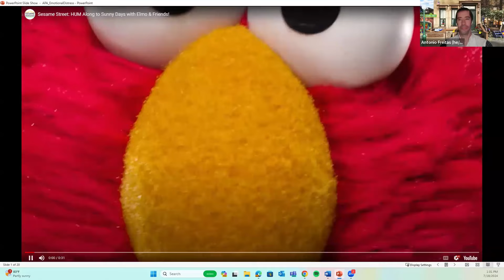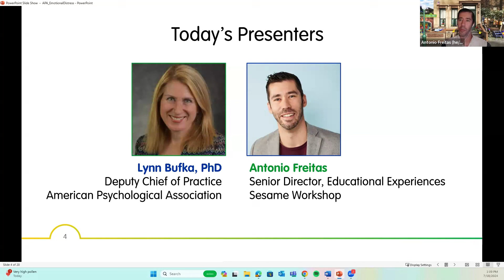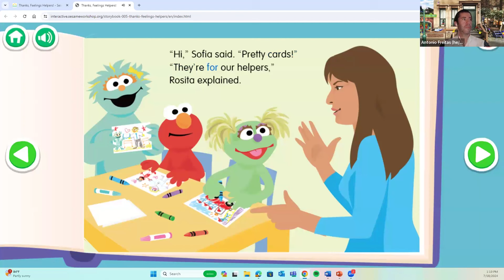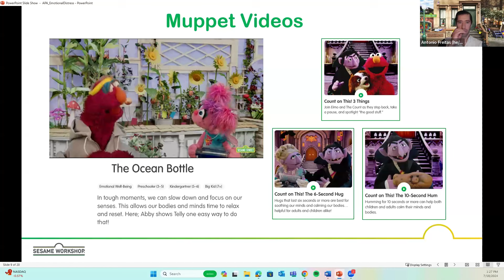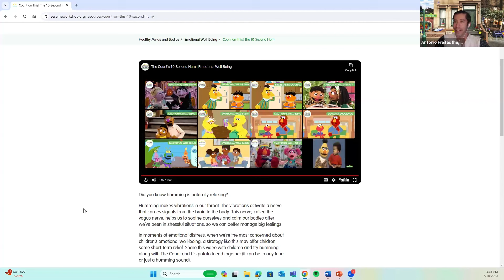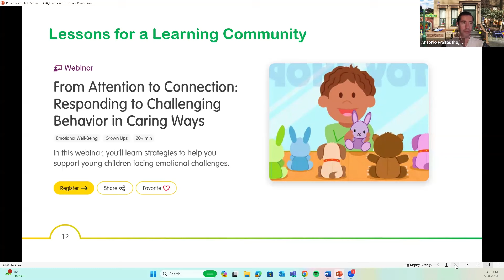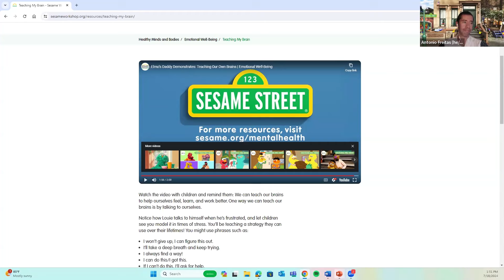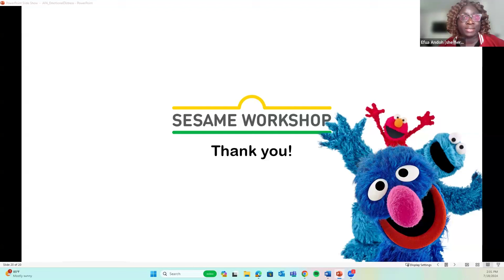Helping Young Children Cope with Emotional Distress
This engaging and interactive webinar, hosted by the APA and Sesame Workshop, focused on helping young children cope with emotional distress. Panelists introduced Sesame Workshop's latest multimedia resources designed to support the emotional wellbeing of young children and their families. These tools, featuring beloved Muppet characters, capture key emotional wellness themes, foster nurturing relationships, and strengthen the mind, body, and heart connection in children. They also highlighted various videos, storybooks, animations, and resource sheets that facilitate discussions about emotional distress in ways tailored for young kids, their parents, and other caregivers. As always, APA and Sesame Workshop collaborated to ensure these resources provide science-based and accessible information to foster essential early coping skills.